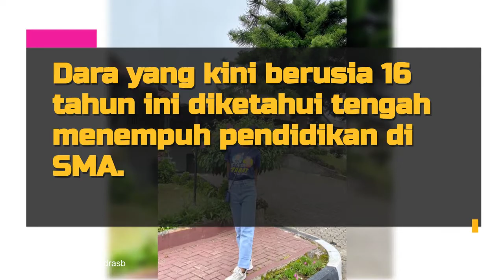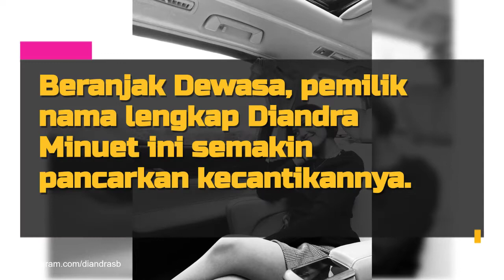Tak Pernah Tersorot, Potret Diandra Putri Sambung Bella Saphira yang Cantik Banget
Bella Saphira punya dua anak sambung dari pernikahannya dengan Letjen TNI Agus Surya Bakti. Dari kedua anak sambungnya, sang putri yang bernama Diandra sukses mencuri perhatian publik. Parasnya yang cantik dan menawan disebut mirip dengan sosok Bella. Seperti apa sih memangnya putri sambung Bella Saphira ini? Cek di sini!